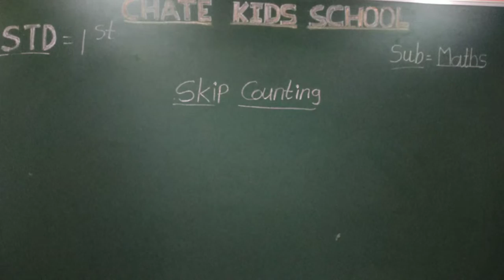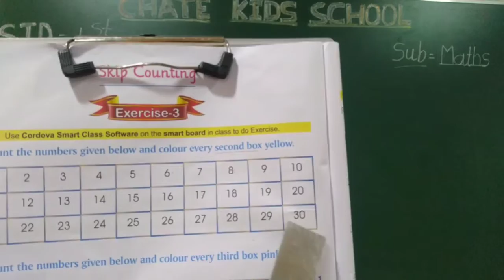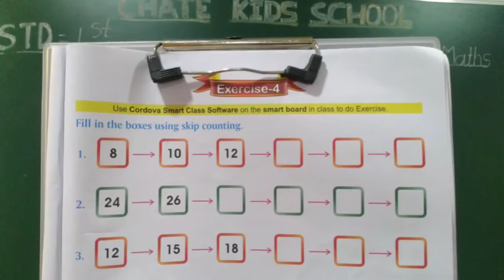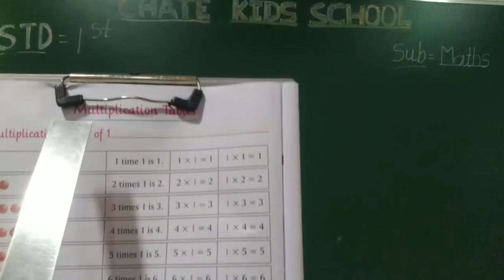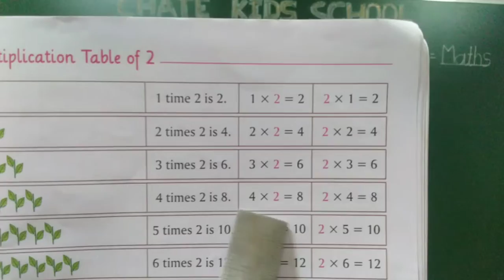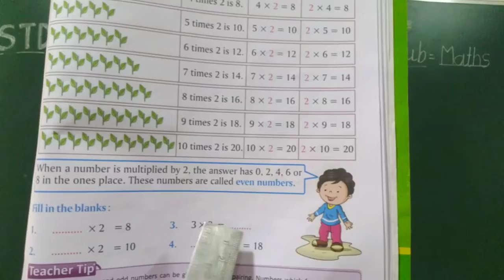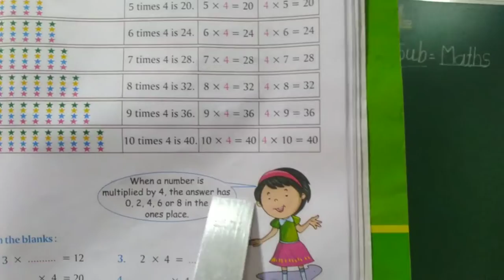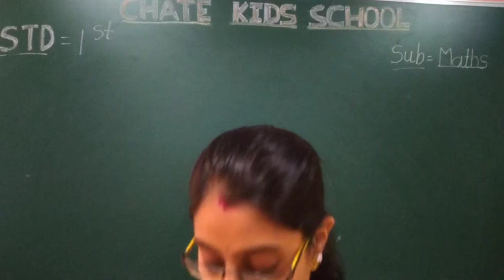video no 49 std--1st sub--maths topic-- skip counting,tables (pg no 94 to 101)